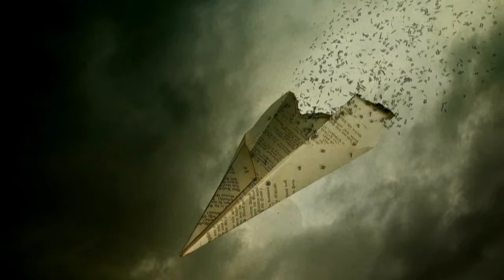"Open Up" by Rev.ddt 2/23/2k17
a spontaneous song/recording...